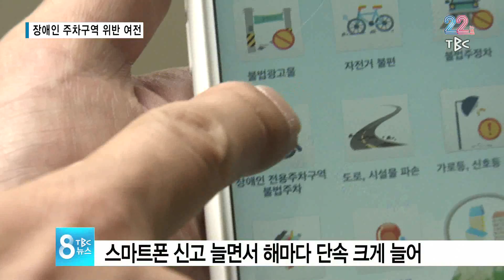장애인 주차구역 위반 여전 170517[대구경북 TBC뉴스]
장애인 주차구역에 떡하니 차를 세워두는 사람들을 종종 보게 되죠..
지적하면 오히려 화를 내기도 하는데... 교통약자에 대한 배려가 절실합니다.